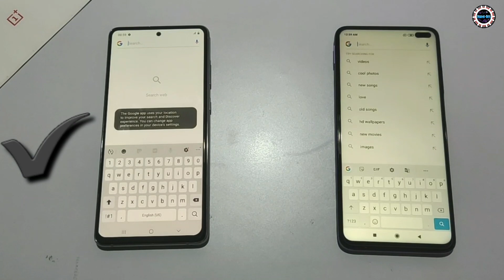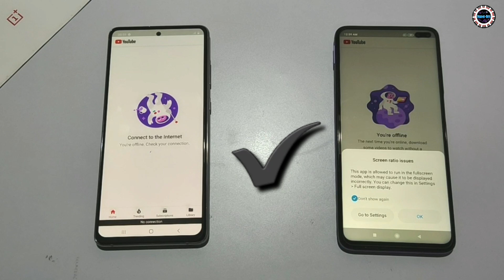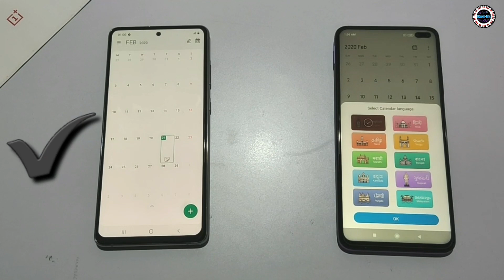Poco X2 Vs Samsung Galaxy Note 10 Lite | Speed Test & Full Comparison In Hindi 2020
(Available :- Umiya Plast Mobile Shop)